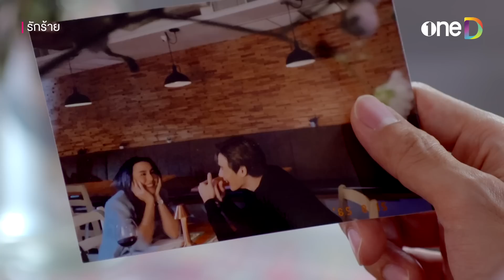ต้องเลวเบอร์ไหน ถึงทำได้แบบนั้น | Highlight รักร้าย EP8 | ดูย้อนหลังฟรีทาง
📌 ดู รักร้าย ย้อนหลังฟรี! ที่แรก ที่เดียว ทางแอป